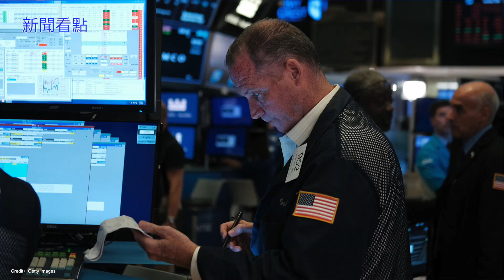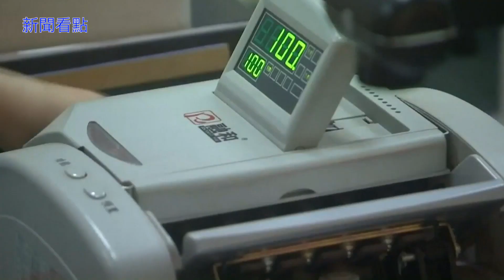貿易戰槍聲稀疏意味著什麼？「真正的大戰」要到了？為何說中共「贏就是輸」？【新闻看点】（2019/12/27）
-曠日持久的#貿易戰 衝擊下，美中兩國的經濟變現迥異。川普 昨天連轉兩則相關推文，其中一個是「川普股市漲幅遠勝過去的美國總統」，另一個是「納斯達克指數史上首破9000點」。而中國經濟則是令北京心煩，今天（12月27日）中共統計局公布，11月規模以上工業企業實現利潤總統同比增長5.4%，較之前略有改善。路透社表示，中國經濟的「盈利修復過程較緩慢」。
中共商務部昨天表示，美中第一階段貿易協議正在「履行法律審核、翻譯校對等必要程序」。川普在24日也表示，正在翻譯第一階段的協議，他與#習近平 將簽署最終的貿易協議。
美中雙方的說法，是貿易談判的又一個積極動向。這是不是意味著槍聲已經稀疏的貿易戰要到終點了？中國經濟會因為貿易戰終止而有改觀嗎？